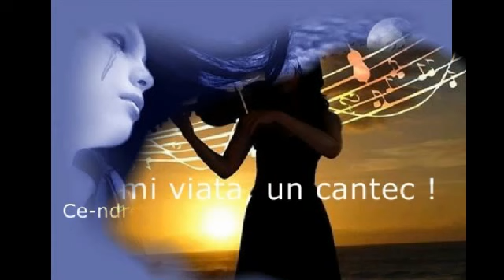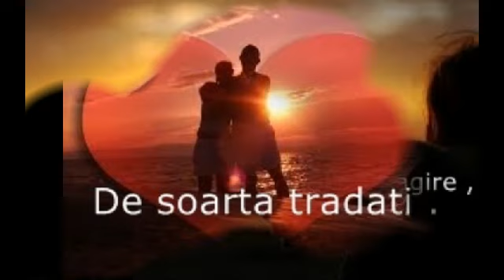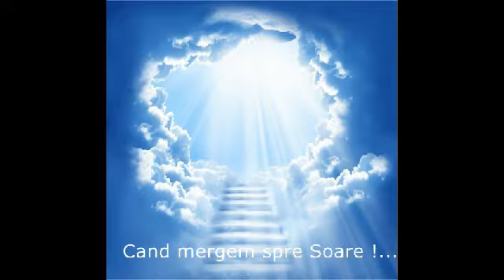IUBESTE MA !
Iubeste-ma ! Autor-Georgeta Radu/Muzica -John Sokoloff
Montaj -Clarisa